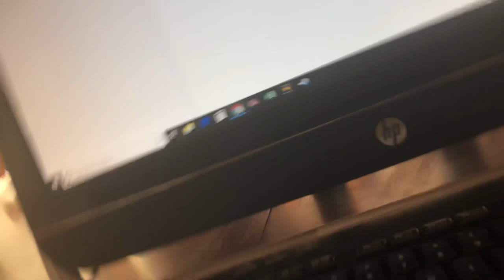Midnight beast part one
At the British animal center somebody let out a ferocious animal named. The big friendly giant